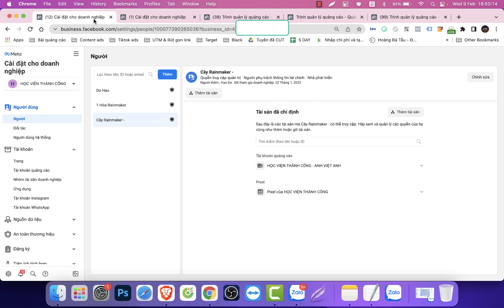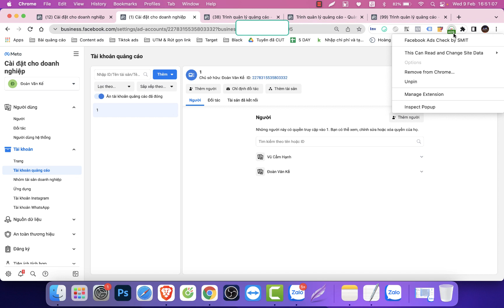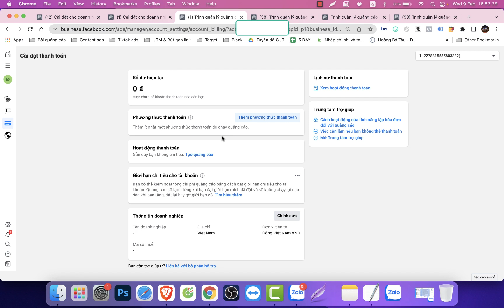Hướng dẫn tạo tài khoản quảng cáo doanh nghiệp không giới hạn chi tiêu - BM nolimit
Đây là video hướng dẫn chi tiết cách tạo tài khoản quảng cáo doanh nghiệp không giới hạn chi tiêu hay còn gọi là BM nolimit.

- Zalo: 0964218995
Rainmaker suport: